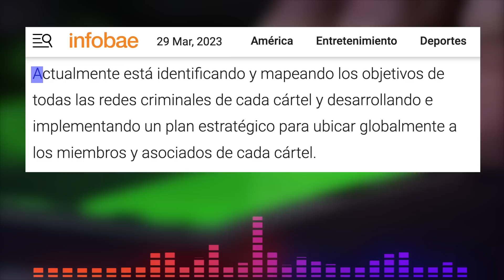TRAS EL MENCHO: la DEA busca CAPTURAR al LÍDER de CJNG y ACABAR con su PODER MUNDIAL I Impacto Mundo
La agencia Antidrogas DEA persigue a Alias El Mencho y busca destruir su emporio del narco conocido como el Cártel Jalisco Nueva Generación, razón por la que crearon un Equipo Especial al mejor estilo del Proyecto Python con el que asestaron fuertes golpes a la corporación del Señor de los Gallos. En Impacto Mundo te contamos todos los detalles de este operativo masivo.

RECOMENDADOS:

Los 10 Capos Del Cártel Jalisco Nueva Generación Más Buscados En El Mundo | Impacto Mundo

CÁRTEL de SINALOA: operativo de la DEA para CAPTURAR al MAYO ZAMBADA y LOS CHAPITOS | Impacto Mundo